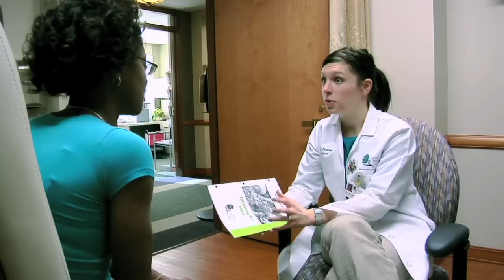Our nutritionist help provide integrative cancer treatment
Our Nutrition team is dedicated to helping patients stay strong and nutritionally balanced, so that they can maintain their quality of life while fighting cancer.